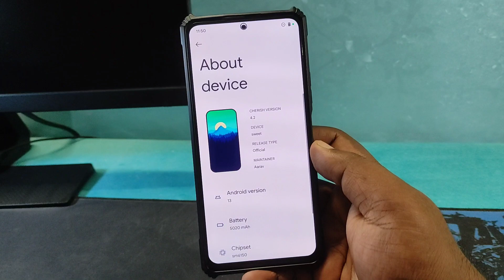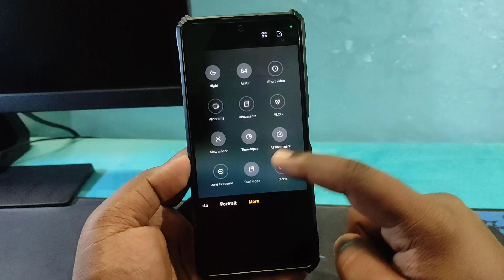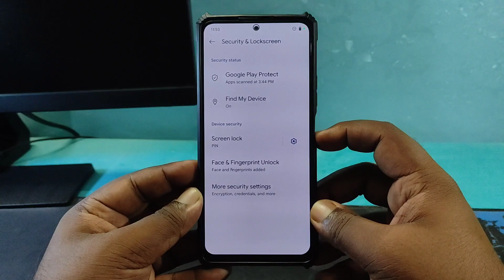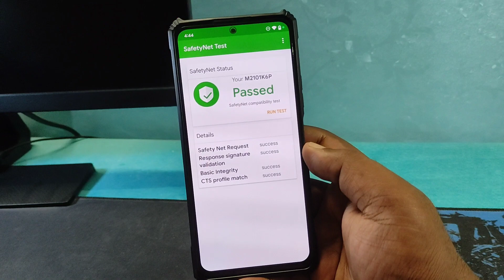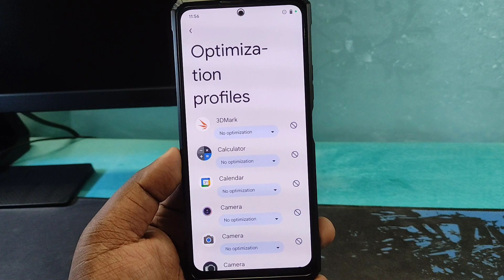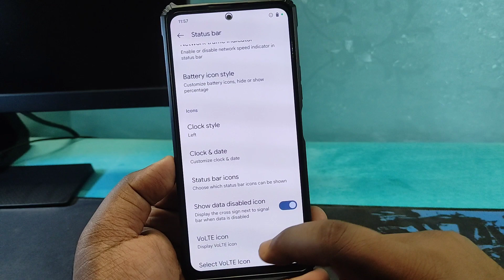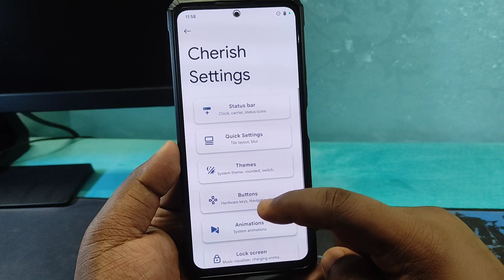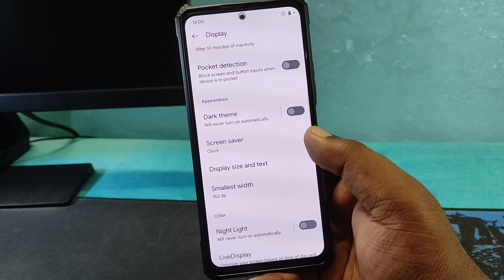CherishOS v4.2 - MIUI Camera for Android 13 ft. Redmi Note 10 Pro/Max⚡⚡